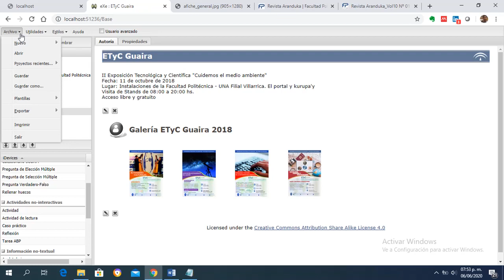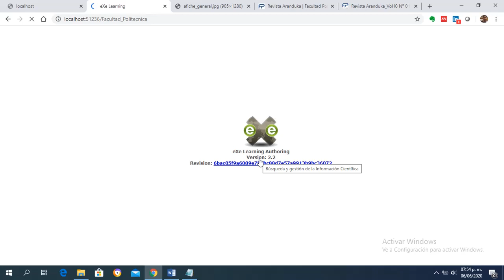Grabar un Proyecto en ExeLearning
Videotutorial del curso Diseño de Materiales Didácticos para la Educación a Distancia donde muestra cómo Grabar un Proyecto en ExeLearning